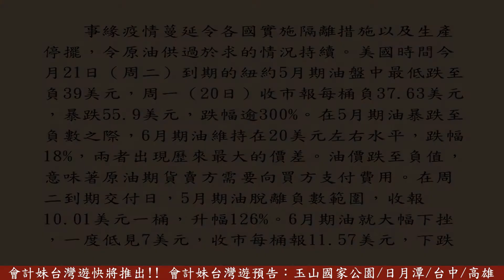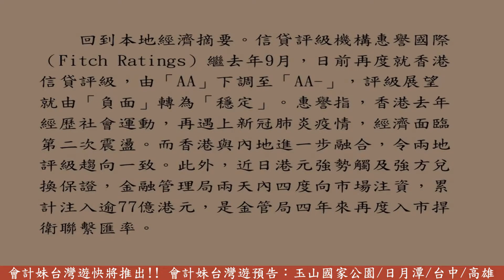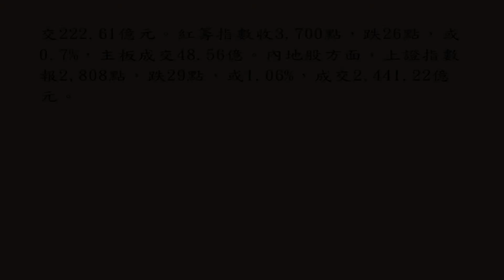【每桶跌破0元】史上首次見「負」 紐約5月期油暴瀉逾300% —— 會計妹新聞 Account Girl News，每星期為大家回顧一周經濟新聞 2020/4/25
會計妹新聞 Account Girl News，每星期為大家回顧一周經濟大事和焦點會計新聞，還有探討創業營商之道的創業新聞，為大家多角度呈現新聞專題。2020/4/25

                                                            【每桶跌破0元】
                                                            史上首次見「負」
                                                     紐約5月期油暴瀉逾300%

        本周最震撼市場的事件，莫過於紐約期油（WTI）破天荒跌到負數﹗今年可謂油價震盪的一年，繼3月初石油輸出國組織（OPEC）與俄羅斯爆發油價戰，觸發國際油價暴跌之後，今次輪到紐約5月期油油價出現災難式暴跌，跌幅超過300%，史無前例跌到最低每桶負39美元﹗

        事緣疫情蔓延令各國實施隔離措施以及生產停擺，令原油供過於求的情況持續。美國時間今月21日（周二）到期的紐約5月期油盤中最低跌至負39美元，周一（20日）收市報每桶負37.63美元，暴跌55.9美元，跌幅逾300%。在5月期油暴跌至負數之際，6月期油維持在20美元左右水平，跌幅18%，兩者出現歷來最大的價差。油價跌至負值，意味著原油期貨賣方需要向買方支付費用。在周二到期交付日，5月期油脫離負數範圍，收報10.01美元一桶，升幅126%。6月期油就大幅下挫，一度低見7美元，收市每桶報11.57美元，下跌逾43%。

        油價劇震拖累美股表現，兩個交易日連挫，周二道瓊斯指數收市跌631點，跌幅2.67%；標普500及納斯達克指數分別下跌3.07%及3.48%。周四（23日），油價反彈加上美國國會通過新一輪紓困方案，華爾街股市回穩，道指升475點至23,494點；納指升199點至8,462點；標普升58點至2,795點。總結美股本周表現，道指跌近2%，標普及納指分別跌1.3%及約0.2%。

        回到本地經濟摘要。信貸評級機構惠譽國際（Fitch Ratings）繼去年9月，日前再度就香港信貸評級，由「AA」下調至「AA-」，評級展望就由「負面」轉為「穩定」。惠譽指，香港去年經歷社會運動，再遇上新冠肺炎疫情，經濟面臨第二次震盪。而香港與內地進一步融合，令兩地評級趨向一致。此外，近日港元強勢觸及強方兌換保證，金融管理局兩天內四度向市場注資，累計注入逾77億港元，是金管局四年來再度入市捍衛聯繫匯率。

        港股方面，油價見負加上惠譽將香港降級，利淡投資氣氛，恒指周二失守二萬四關口以及10天線，收市跌536點。周四恒指止跌回升，微升83點，20天線失而復得。

         周五（24日）收盤日恒指失去方向，最高見23,957點，未能觸及二萬四關口；收市跌失145點，或0.61%，最後報23,831點，成交額827.99億。港股全周累計跌548點。

         國企指數報9,656點，挫47點，或0.49%，成交222.61億元。紅籌指數收3,700點，跌26點，或0.7%，主板成交48.56億。內地股方面，上證指數報2,808點，跌29點，或1.06%，成交2,441.22億元。